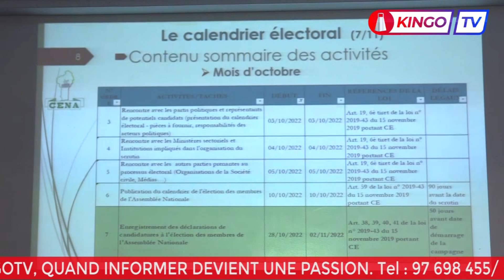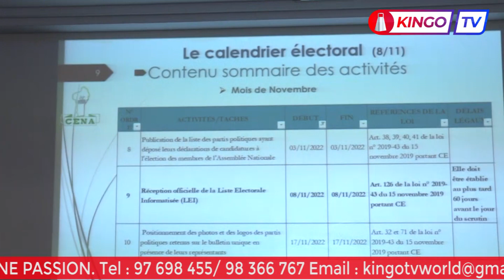LÉGISLATIVES DE JANVIER #2023 : LA CENA DÉVOILE LE CALENDRIER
La Commission électorale nationale autonome a rendu public ce lundi 10 octobre 2022, le calendrier électoral des prochaines élections législatives. C'était en présence des partis politiques, des ministères sectoriels et des organisations de la société civile.

Dans cette vidéo, vous aurez le compte rendu de KINGOTVWORLD de : LÉGISLATIVES DE JANVIER #2023 : LA CENA DÉVOILE LE CALENDRIER